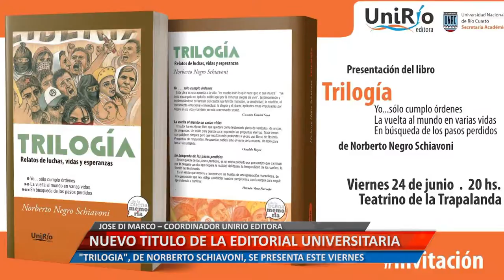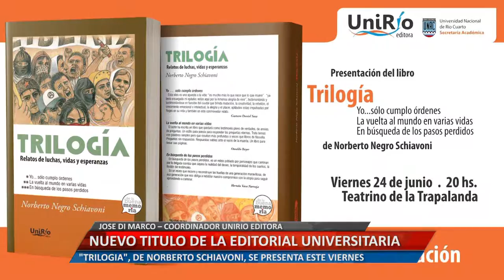UniRioTV - Nuevo título de la Editorial Universitaria - Jose Di Marco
JOSÉ DI MARCO – COORDINADOR UNIRIO EDITORA. "TRILOGÍA", DE NORBERTO SCHIAVONI, SE PRESENTA ESTE VIERNES.

Facebook.com/uniriotv
Twitter.com/uniriotv
Instagram.com/uniriotv
Web - uniriotv.unrc.edu.ar
o envianos un email a
UniRio TV
Universidad Nacional de Río Cuarto
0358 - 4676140